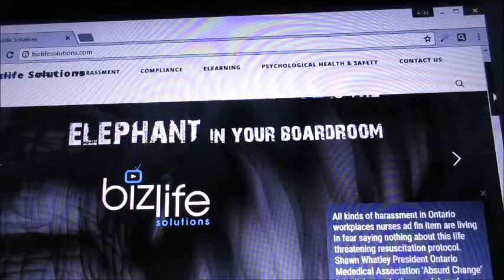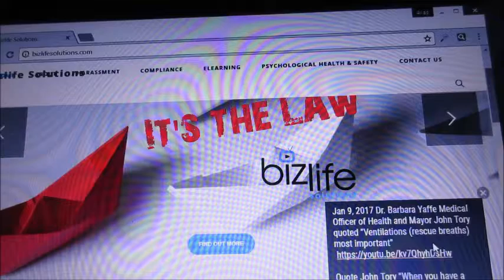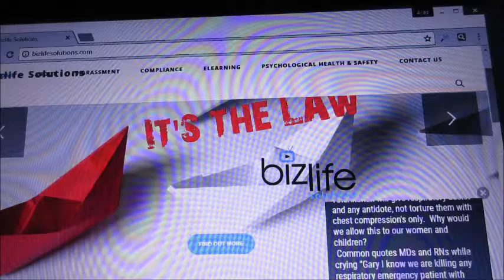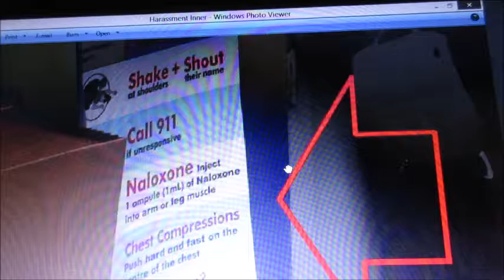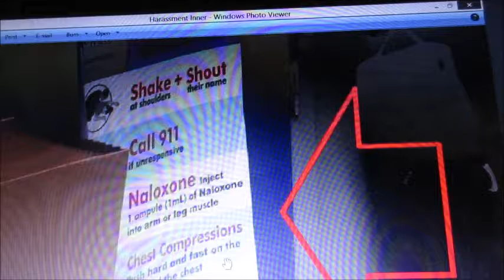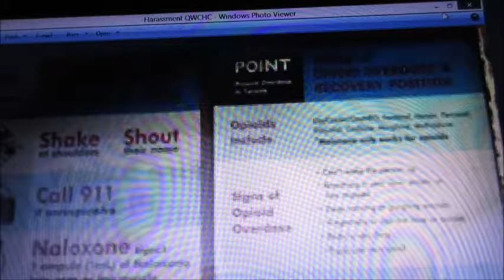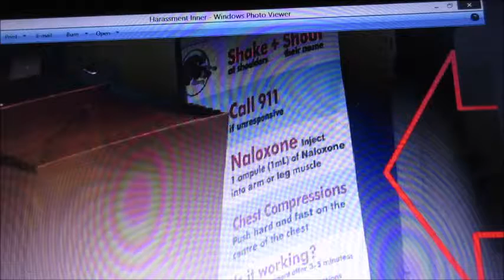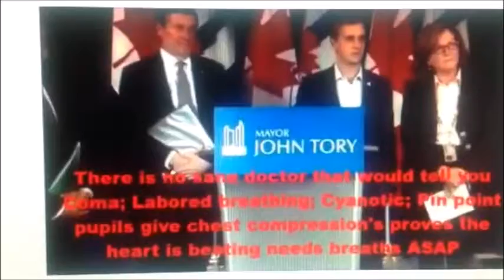Workplace Harassment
Untold tens of thousands taught all the signs of respiratory emergency (drug OD) then trained to give chest compression's only then Naloxone.

Empower laypersons what they think is a life saving technique they are eagerly following a clinicians instructions increasing morbidity and mortality any respiratory emergency patient. Increases mental and physical illness drug use and abuse loss of trust in the medical profession, addiction and harm reduction workers, dysfunctional society. Ontario's protocol you deny grade school science 'How the Heart and Lungs work"

Read response from Shawn Whatley President Ontario Medical Assoc 'Absurd Change'

Aug 31, 2017 Dr. Eric Hoskins Minister of Health's office doorway pieces of paper chest compression's only.

Sept 15, 2017 Quote OD's at Toronto Public Health's SIS Quote "two of whom overdosed and were saved without naloxone" Ventilation's only being given (rescue breaths layperson) No chest compression's. Article quote "oxygen (rescue breaths layperson) to help many others escape a “deep nod” with dangerously shallow breathing."

Jan 9, 2017 Dr. Barbara Yaffe Medical Officer of Health and Mayor John Tory quoted "Ventilations (rescue breaths) most important"

Quote John Tory "When you have a CRISIS...one thing that often stands in the way...different protocols people have...that they have protocols that are well agreed upon...this person didn't tell me that...we have a different system here...this is what causes people to lose their lives quite literally."

50,000 poisonings per year in Ontario 28,000 are children

2010 AHA Guidelines Part 12.7: Toxic Ingestions Quotes "ventilation (rescue breaths layperson) should be assisted by a bag mask followed by administration of naloxone and placement of an advanced airway (rescue breaths layperson) if there is no response to naloxone."
Toxidromes
Quote "Practically every sign and symptom observed in poisoning [drug OD] can be produced by natural disease, and many clinical presentations associated with natural disease can be mimicked by some poison."
Any of the 100s causes breathing emergency can mimic OD BREATHS ASAP

Michelle Klaiman MD 69 Queen St East Toronto "How to kill your own Grandma & Mother her own child"

Read my 11 moderated comments Tim Noonan 30 years EMS blog

Waterloo interview with Dan Bigg AKA Mr. Naloxone Quote "A no brain'er Rescue breathing is what it's all about.  Chest compressions are not helpful...but harmful"

Heart and Stroke Foundation; Canadian Red Cross and Dr Gordon Ewy world expert on chest compression's only

Naloxone Training Video Listen 9:20 secs signs of respiratory emergency

'What the World Needs Now' video by Saint Joseph's University Institute of Clinical Bioethics Liked my comment "The following negates all things positive"

Your pet eats a poison or drug Veterinarian will give respiratory assist and any antidote, not torture them with chest compression's only.  Why would we allow this to our women and children?